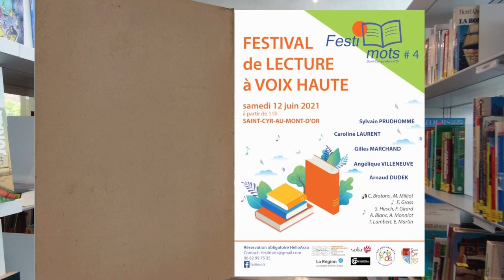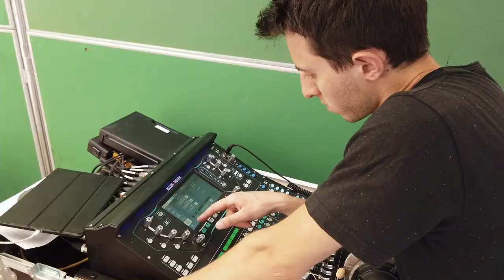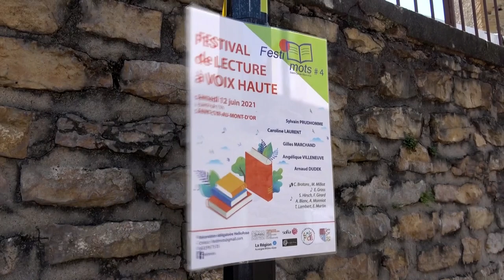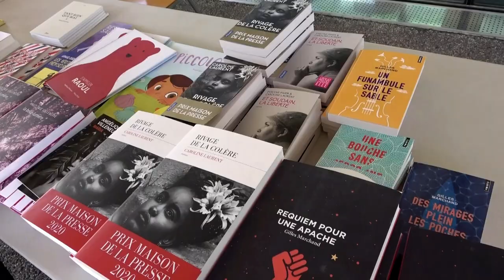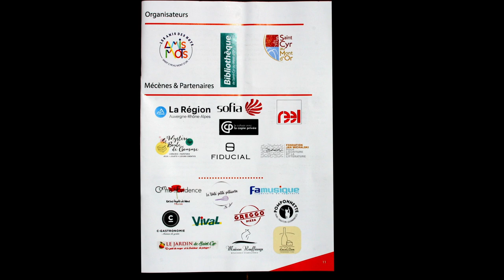Festi'mots 2021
Festival de lecture à voix haute de Saint-Cyr-au-Mont-d'Or avec Sylvain Prudhomme, Caroline Laurent, Gilles Marchand, Angélique Villeneuve et Arnaud Dudek.